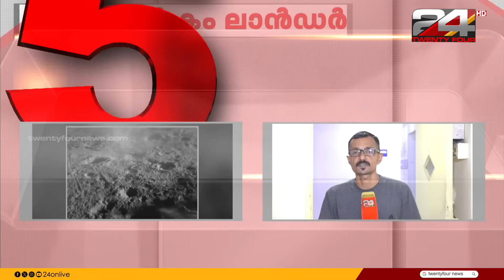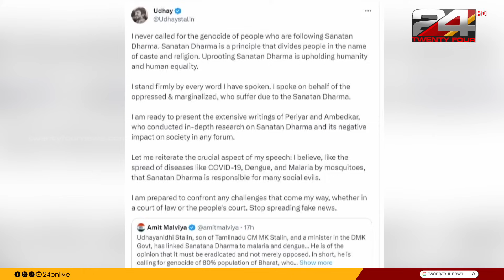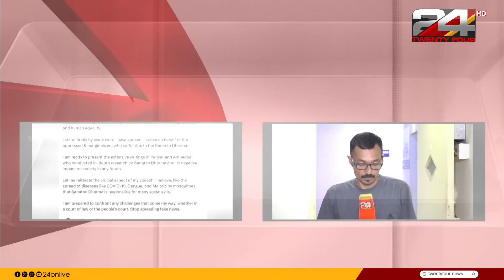വാർത്താമഴ | Vartha Mazha | S Vijayakumar | 04 September 2023 | 24 NEWS